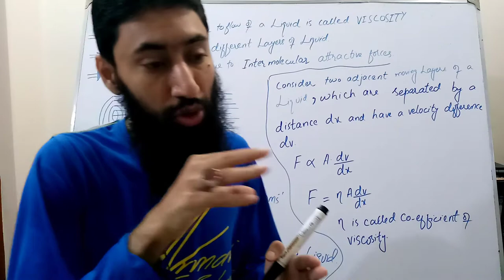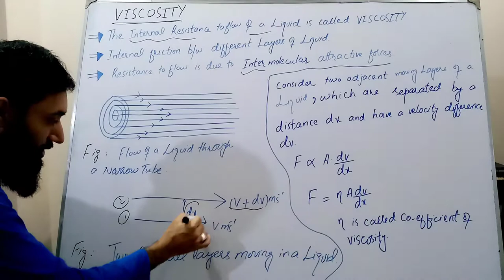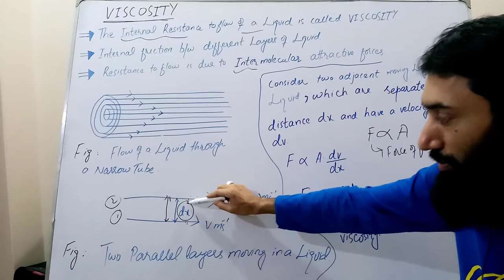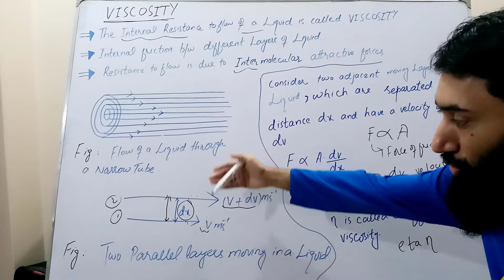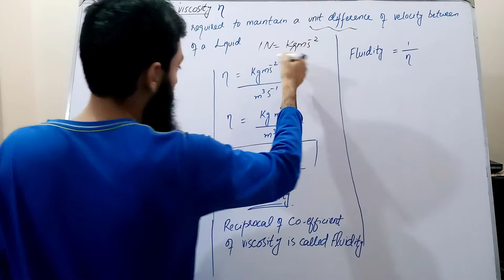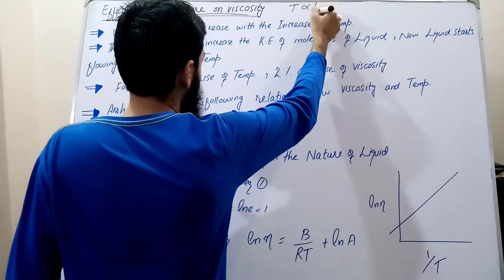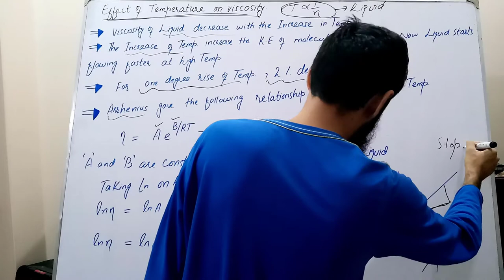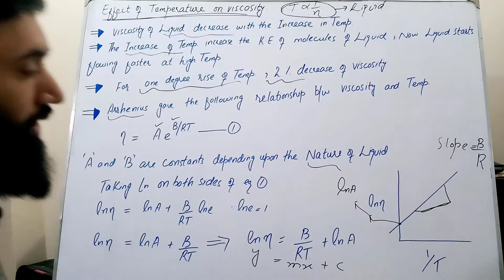Viscosity| Co-efficient of Viscosity | Effect of Temperature on Viscosity| Urdu\Hindi| Saad Anwar